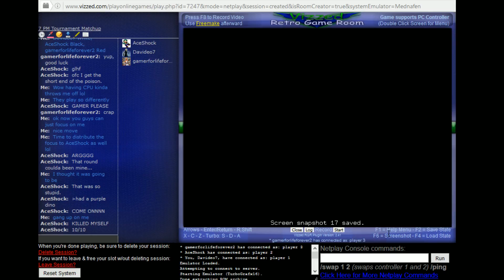Bomberman '94 (TG) - Davideo7 vs AceShock vs gamerforlifeforever2 vs CPU x 2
Submitted by Davideo7 of vizzed.com using the RGR Plugin